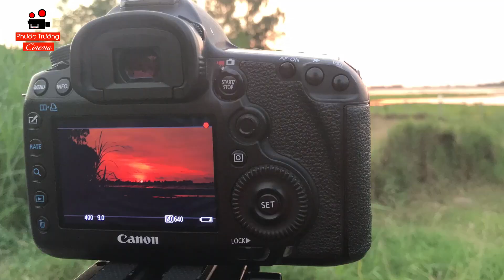Hành trình phiêu lưu khám phá An Giang mùa nước nổi và Lễ hội đua bò cùng ekip Colorman.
PHƯỚC TRƯỜNG TV - KÊNH GIẢI TRÍ GIA ĐÌNH HẬU TRƯỜNG QUAY PHIM.